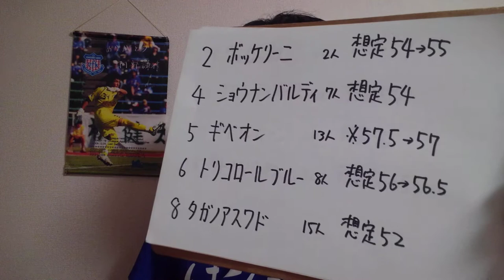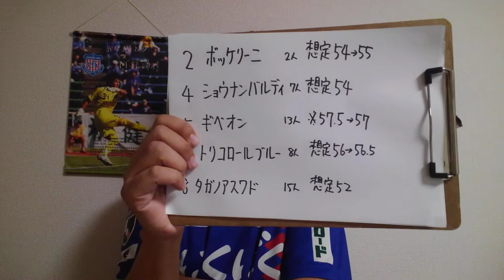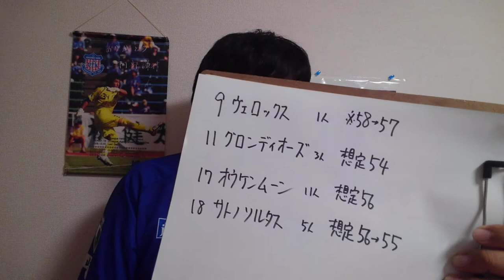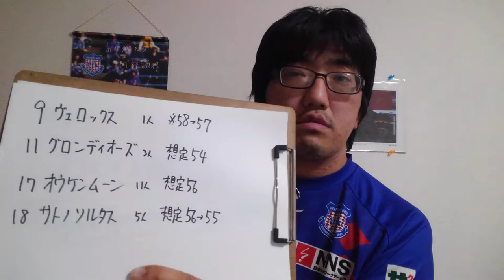【ハンデチェック】中日新聞杯(土曜中京11R)ハンデチェック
グロンディオーズ
サトノソルタス